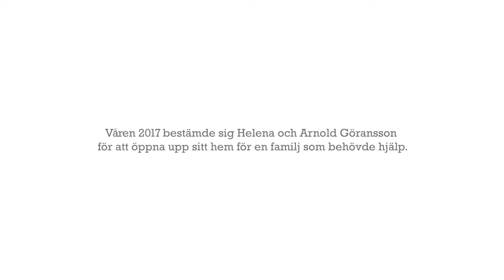Projekt Hjärterum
Våren 2017 bestämde sig Helena och Arnold Göransson för att öppna upp sitt hem för en familj som behövde hjälp. Det här är deras historia.